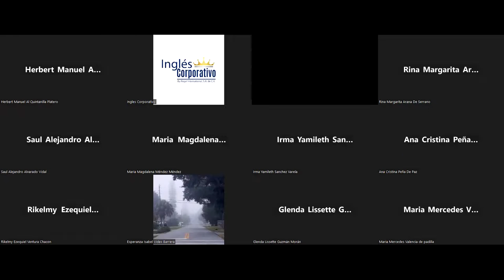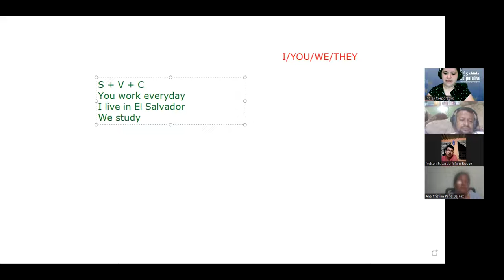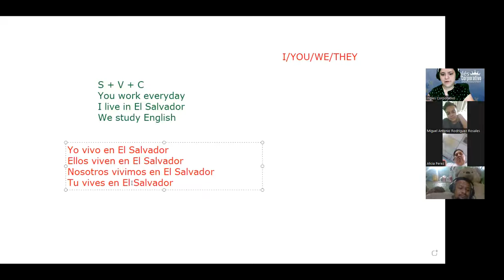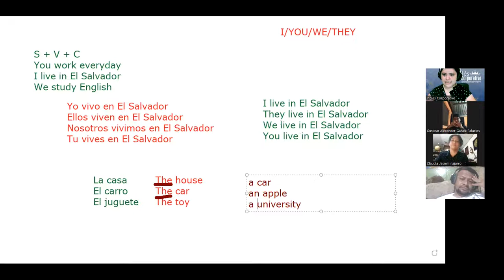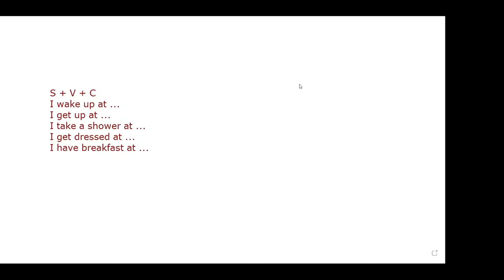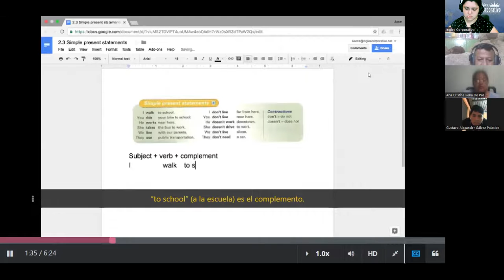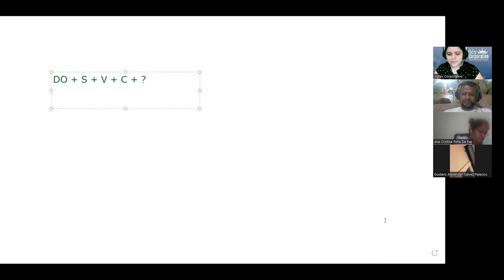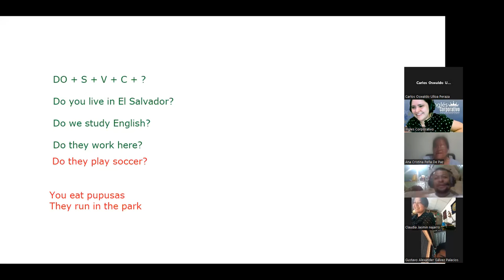SESION 2 - 28/02/2023 - FI-REGA-122 - RODRIGUEZ - SIMPLE PRESENT